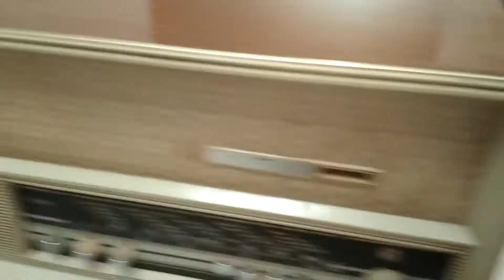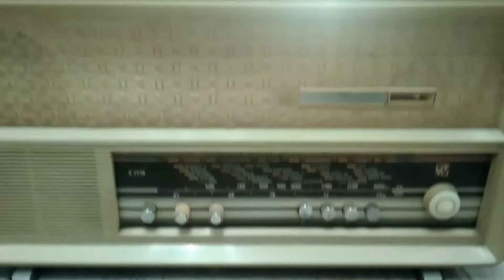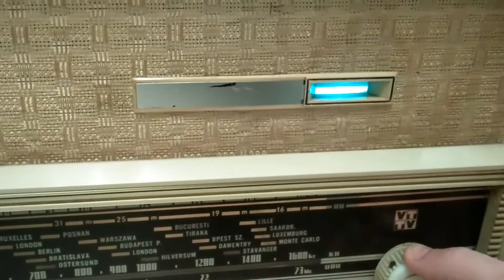Videoton R4430 - 1968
Videoton R4430 CCIR URH-fm sávra áthangolva hibátlan műszaki állapotban. 1968-ban gyártották. Kamera nem adja vissza a hangminőségét.